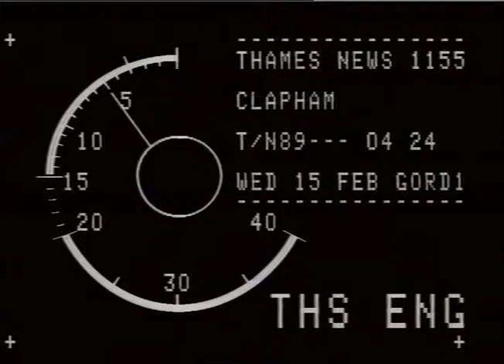BRIGHTON : Conservative Party Conference 1988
ThANEs NEws 13.10.06 HEATH - EDWARD. JEEREILAT CONSERVATIVE PARTY CONFERENCE TODAY RE HIS STAND OVE